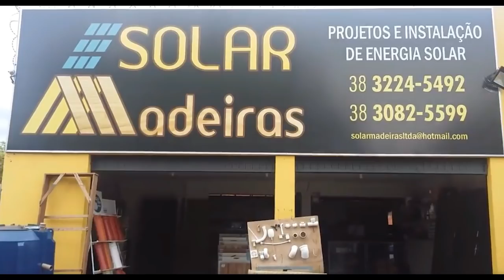ME-BL3-CAMPEONATO FUTEBOL MAX MIN LUIZ MANA,SÉRGIO,ARTUR,XANDINHO-16-04-18